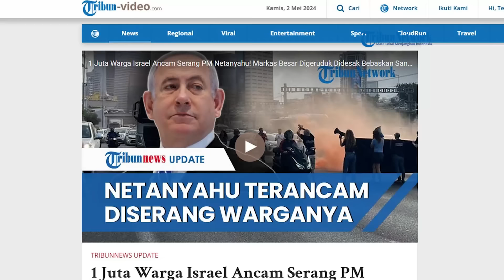PM Netanyahu Diserang 1 Juta Warga Israel, Markas Besar Digeruduk hingga DIAMUK Massa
SERAMBINEWS.COM - Perdana Menteri Israel, Benjamin Netanyahu, kembali digeruduk warga yang keluarganya masih disandera Hamas.

Mereka mendesak Netanyahu segera mengesahkan kesepakatan pertukaran tahanan dengan perlawanan Palestina di Jalur Gaza.

Dikutip dari Al-Mayadeen via Tribunnews, aksi demonstrasi ini dilakukan pada Kamis (2/5/2024).

Massa aksi yang terdiri dari keluarga tahanan Israel berkumpul di depan markas besar Perdana Menteri Israel Benjamin Netanyahu di Yerusalem.

Mereka sembari mengangkat foto besar anak-anak maupun anggota keluarga mereka yang masih ditahan.

Pemblokiran jalan juga dilakukan keluarga para tahanan dan pemukim di Jalan Raya Ayalon di kedua arah di Tel Aviv.

Keluarga-keluarga tersebut mengancam akan meningkatkan protes mereka pada tahap berikutnya.

Sebab, pemerintah Israel dinilai gagal menyelesaikan kesepakatan pertukaran dengan perlawanan Palestina pada saat ini.

Mereka menilai, jika terjadi kegagalan dalam mencapai kesepakatan pertukaran tahanan, hal ini disebabkan oleh pertimbangan politik yang buruk.

Apabila hal itu terjadi, mereka mengancam akan mengepung para tokoh yang memiliki andil soal pertukaran tahanan.

Tak hanya itu, satu juta orang juga akan mengepung lembaga pemerintah Israel.

Mereka memastikan, pejabat tak akan bisa keluar atau masuk terkecuali melalui helikopter.(*)